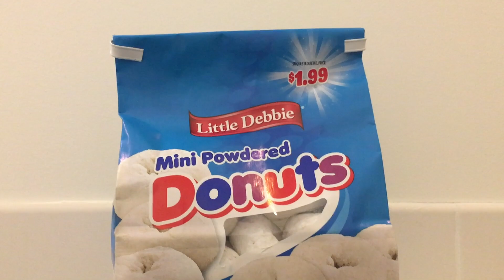Will it Flush? - POWDERED DONUTS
Will it Flush? Powdered Donuts! Next episode will feature chocolate donuts!